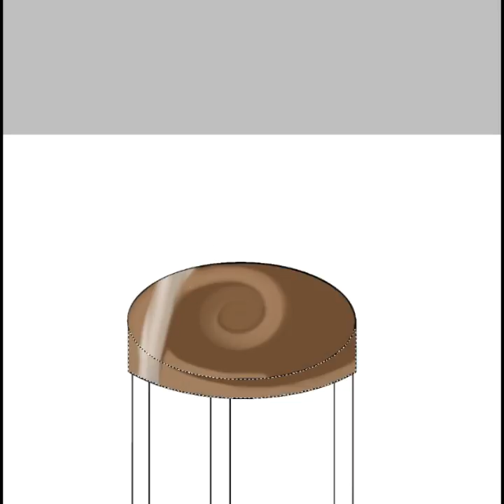Le Tabouret ! (C'est un tabouret)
OH MON TABOURET UN TABOURET SAUVAGE APPARAÎT !! XD
Désolée ... c'était mon inspiration du moment X) .